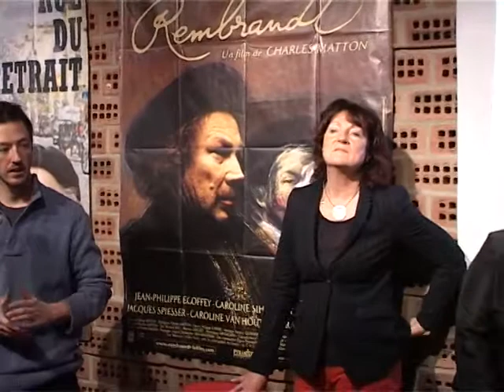Marie-Christine Blandin, apporte son soutien à la candidature d'Hélène Flautre.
Marie-Christine Blandin, Sénatrice et Présidente de la commission de la culture, de l'éducation et de la communication apporte son soutien à la candidature d'Hélène Flautre.